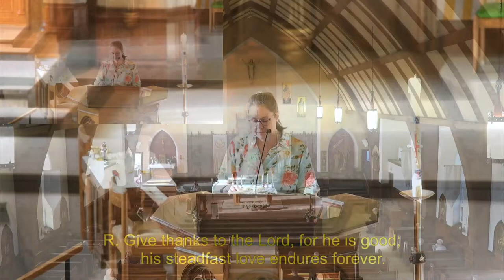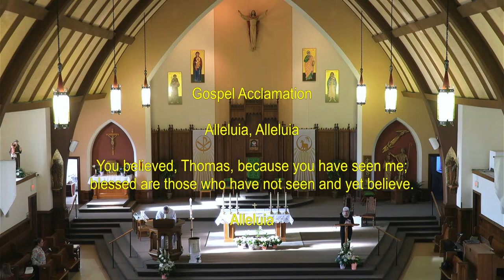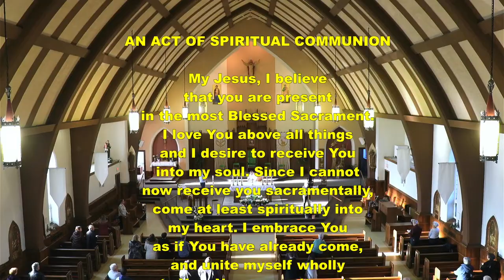2nd Sunday of Easter - Saturday April 6th, 2024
Live services from St. Anthony of Padua Cathedral Parish in Timmins, Ontario